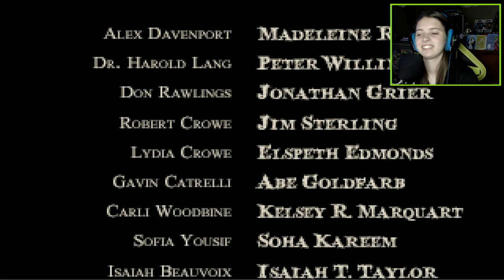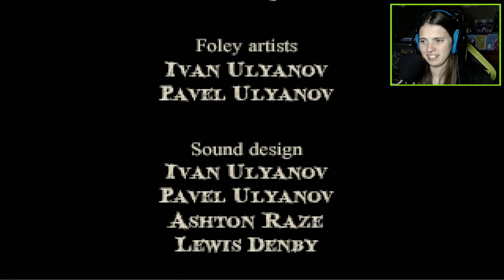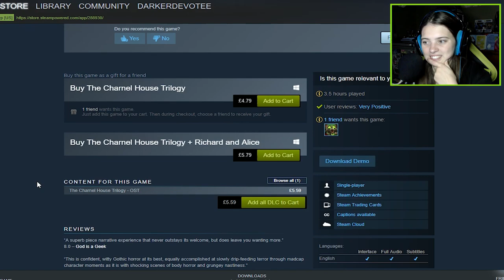EXHALE - The Charnel House Trilogy [Episode 3] DarkerDevotee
A train's whistle sounds in the dead of night. Snow falls on deserted tracks. Somewhere, in the city, a woman prepares to leave on a journey that will change her life. Somewhere, in the country, a man drives to his final destination.

Witness The Charnel House Trilogy, the chronicle of one fateful night aboard a train bound for Augur Peak. Three thrilling, horrifying adventure games in one, from the depths of the Sepulchre, starring Madeleine Roux, Peter Willington, Jonathan Grier, Jim Sterling, and Ben Chandler as Grub. With art by Ivan Ulyanov and Ben Chandler, and music by Jack de Quidt, nervous_testpilot and Bryan Henderson.

If you're feeling generous and want to help out by giving me a few extra coins in my pocket, then I would be extremely thankful.
Money will go on more tea for me to drink... I mean, all will go to this channel in any way possible.